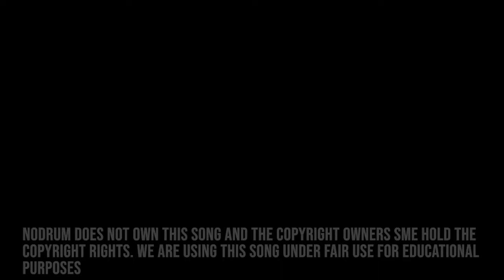Ozzy Osbourne - Mr. Crowley (Drumless)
Play your drums with Ozzy Osbourne and his song Mr. Crowley!